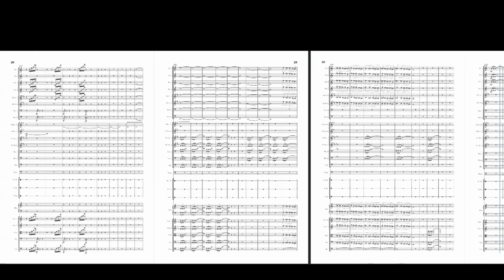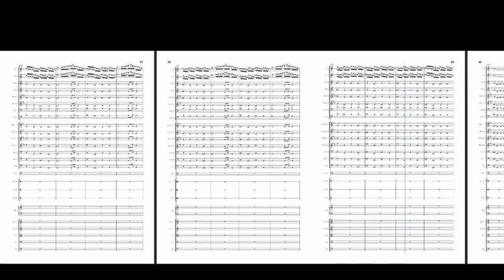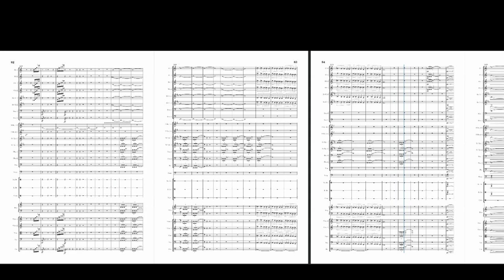Utopia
This is a two-part series for Symphony Orchestra, Utopia and Dystopia respectively based on the genres that are common in fictional writing.

Utopia describes an imaginary community or society that possesses highly desirable or near-perfect qualities for its members. Dystopia is an imagined state or society in which there is great suffering.

The pieces are categorised differently using various techniques such as  two part harmony and usually encompasses a more contemporary style of writing. Utopia is written in a more narrative structure following a journey whereas Dystopia is written based on a melody and has various variations and reflects the theme of a dystopian society more than a narrative.